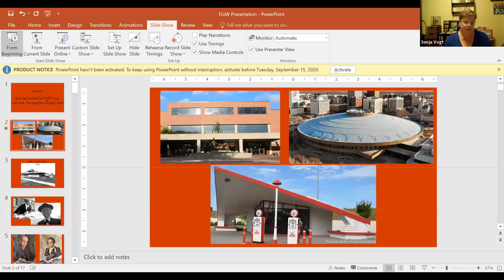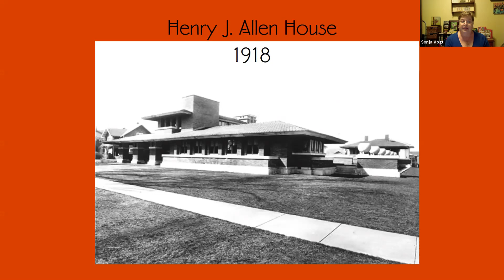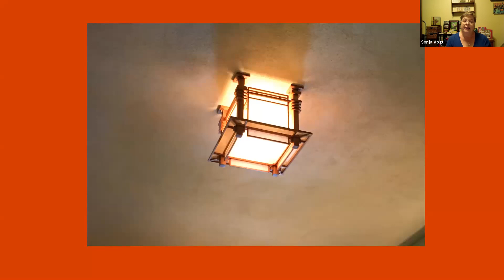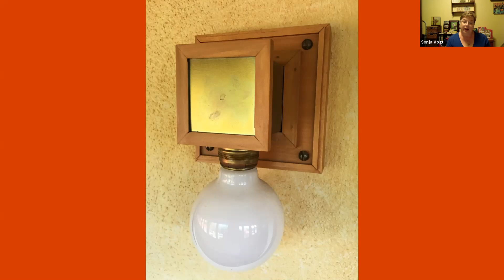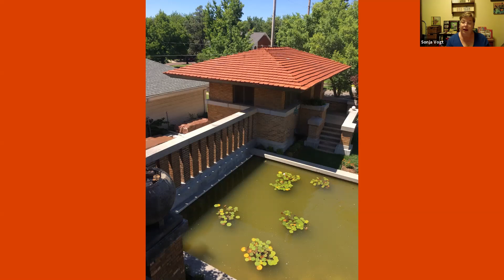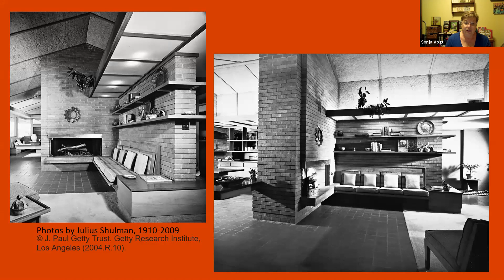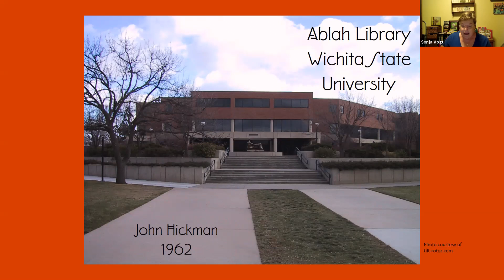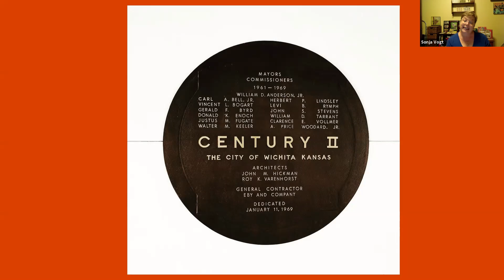Wichita Architecture the Wright Way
Hear about Frank Lloyd Wright and his architectural influence on Wichita; from his seminal Henry J. Allen House (1918) to the Corbin Education Center (1964) at WSU and beyond. Wright shared his style and philosophies with generations of apprentices, some of which eventually lived and worked in Wichita and through whom we benefit from Wright’s genius. Some of the buildings we will examine include Century II, Rea Woodman Elementary, Ablah Library (WSU).

Sonja Vogt and Amy Reep of the Wichita Allen House present this online program, recorded Sept. 15, 2020.